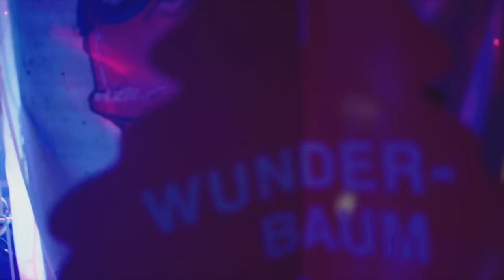F.E.S.T - KVINNFOLK feat. Torodd Overåsberget og Martin Bakken (OFFICIAL VIDEO)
Filmet på Toroddfestivalen 2017